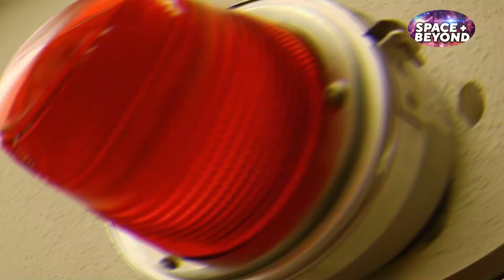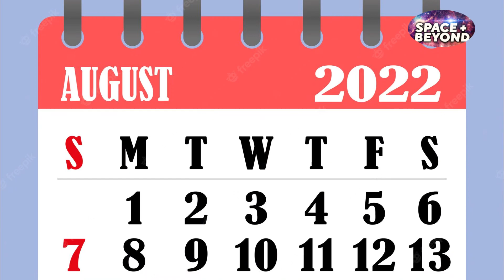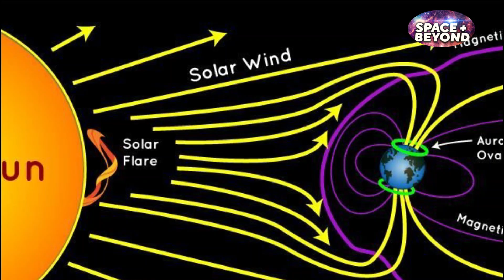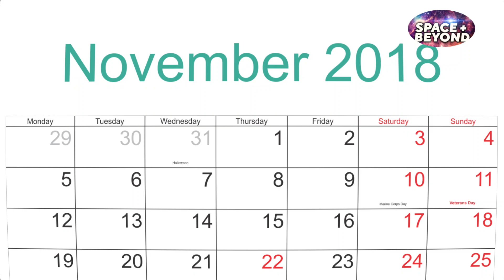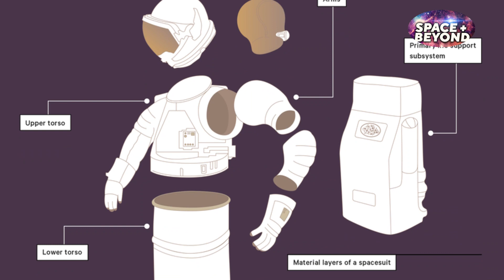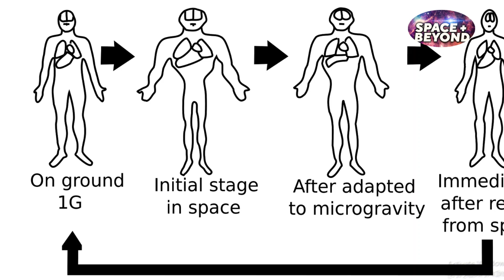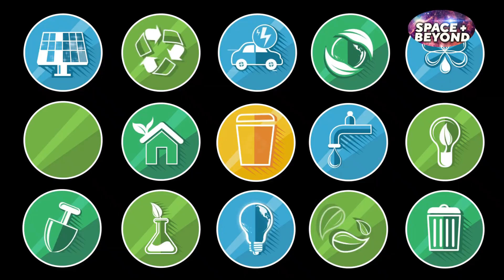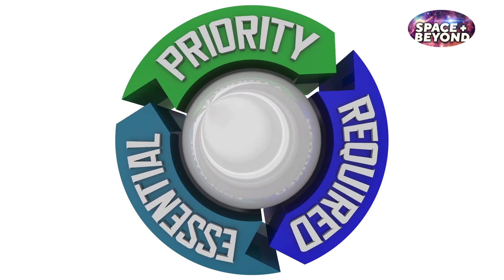The Real Dangers Of Space Travel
Do you ever dream of traveling to space? Of floating weightlessly among the stars? It's a fascinating concept and one that has captured the imaginations of people for centuries. But what many don't realize is that space travel comes with its own set of dangers. From radiation exposure to coronal mass ejections, there are a number of risks that astronauts must contend with every time they venture into the great beyond. In this video, we'll take a look at some of the real dangers of space travel. So strap in and get ready for a bumpy ride!

In today's video we look at  The Real Dangers Of Space Travel
...Keep watching to see (Rapid tags keywords in paragraph)

As well as updates on the Moon and Mars missions.

Inspired by How Dangerous is Deep Space Travel to Mars and Beyond ?

Inspired by Risky Space Travel - Danger in Space